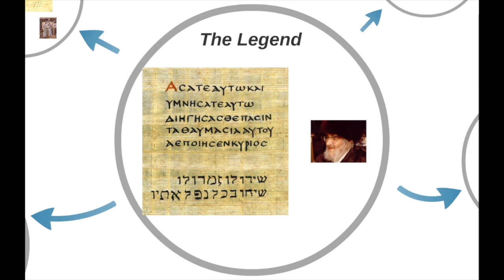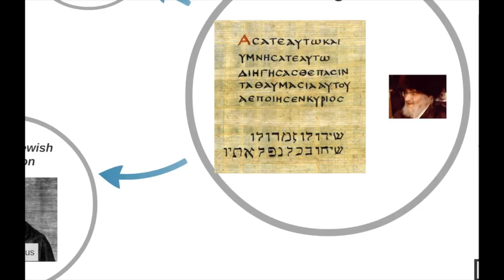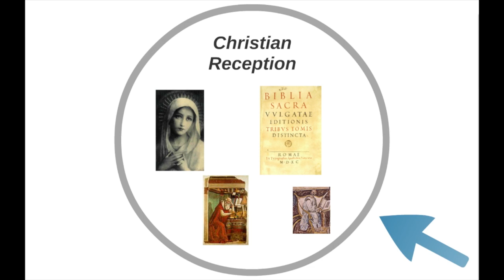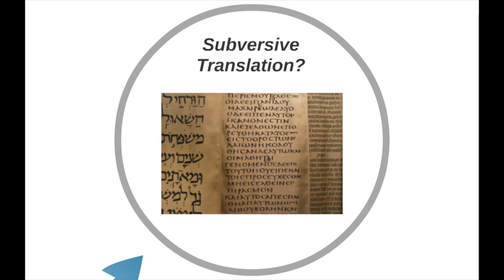The Septuagint (This Week in Jewish History) Dr. Henry Abramson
The Septuagint, an ancient translation of the Torah into Koine Greek, had a tremendous impact on the later Christian understanding of Jewish theology. Part of the This Week in Jewish History, more videos available